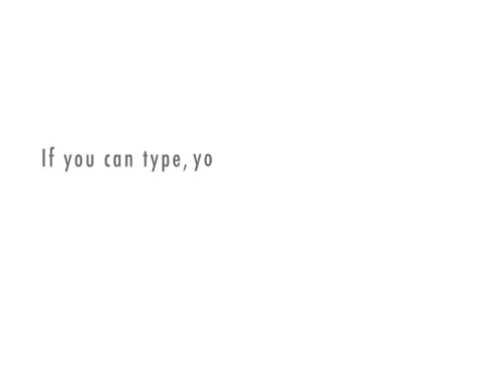Jolly Roger and The Land of Lawnmowers: 1 Star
A discussion on a 1 star rating of the previous episode evolves.